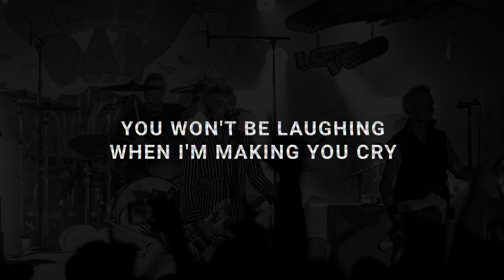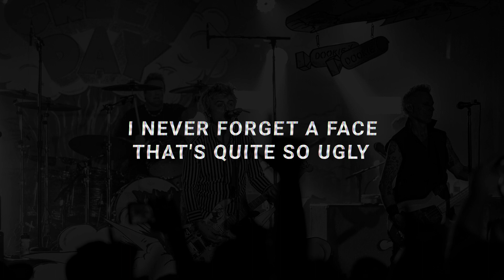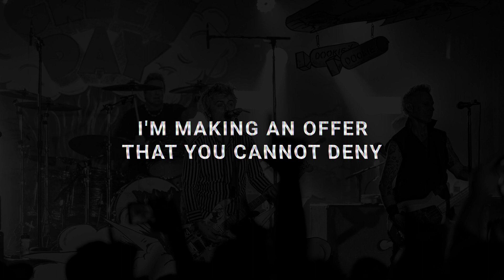Green Day – One Eyed Bastard (Lyrics)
Lyric video for Green Day's song "One Eyed Bastard" from their 2024 album, Saviors.

Under exclusive license to Reprise Records.

LYRICS:
I'm making an offer that you cannot deny
You won't be laughing when I'm making you cry
'Cause, ayy-oh! I hear the pleas get louder
You son of a bitch, you're gonna beg and cower

Vendetta is a friend of mine
Revenge is sweeter than wine
I never asked to hear your god-damned feelings
Get on your knees when you are kissing my ring

Bada bing, bada bing, bada boom

Well, I can remember all the bad memories
I never forget a face that's quite so ugly
Ayy-oh! Lost yеars are wasted
I always liked you, but I'm glad that you'rе all dead